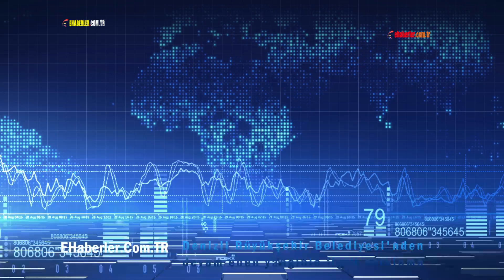Denizli Büyükşehir Belediyesi'nden devam eden yangınla ilgili açıklama yapıldı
Denizli Büyükşehir Belediyesi'nden yapılan açıklamada aşağıdaki ifadeler yer aldı;

24 Ekim Perşembe günü saat 14:45 civarında başlayan yangının ilk anından itibaren T.C. Denizli Büyükşehir Belediyesi tüm ekipleri seferber edilmiştir. Arazinin kayalık ve sarp olmasından kaynaklı itfaiye araçları ile karadan müdahale yapılamamaktadır. An itibari ile Orman Bölge Müdürlüğü ekiplerine destek olarak 5 tanker ile yangın havuzlarına su ikmali yapılmakta, 2 kırıcı ekskavatör, 2 dozer 2 Beko loder ile sarp arazide yol açma çalışmaları devam etmektedir.

Ayrıca 180 personelimiz ile 3 gündür 3 saatlik zorlu arazi şartlarında yürüyerek ulaşılan yangın bölgesinde Orman Bölge Müdürlüğü ekipleri ile koordineli olarak yanma noktalarında şerit açılarak söndürme faaliyetlerine destek verilmektedir.